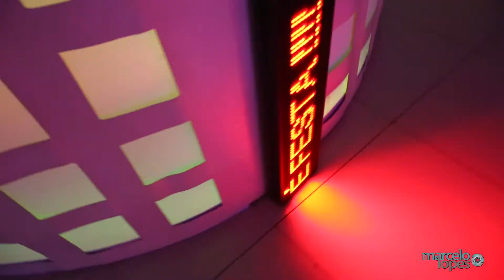Trailler Júlia Espíndola 15 anos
Uma festa superanimada - Não percam! - FULL HD